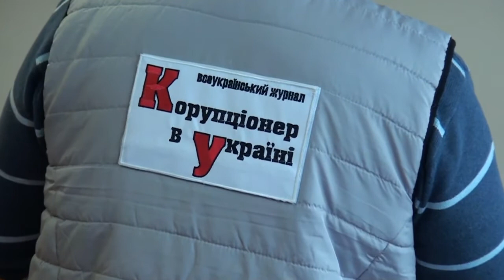РЕОРГАНІЗОВАНИЙ КАСАЦІЙНИЙ ГОСПОДАРСЬКИЙ СУД У СКЛАДІ ВЕРХОВНОГО СУДУ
29 березня 2018 року відбулася надзвичайна подія для ТОВ «Ин.Кол.» - «новим» Верховним Судом у справі №922/2071/17 були скасовані рішення попередніх судових інстанцій, якими ТОВ «Ин.Кол.» було зобов’язано виконати обов’язок не встановлений жодним договором, в якому товариство брало участь, а саме передати ТОВ «Група Айсберг» майно вартістю 324 238,32 грн.
Слід віддати належне, що підхід Верховного суду у складі суддів касаційного господарського суду Білоус В.В., Жуков С.В., Ткаченко Н.Г. до вирішення цієї справи ґрунтувався на повному, всебічному та неупередженому дослідженню всіх обставин. Про це, зокрема,  може свідчити той факт, що Верховний суд, відкладаючи розгляд справи у судовому засіданні 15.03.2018 в зв’язку з неявкою представника ТОВ «Група Айсберг» та визнаючи явку представника обов’язковою, забезпечив, таким чином, умови для кожної зі сторін цієї справи відстоювання своєї правової позиції безпосередньо у судовому засіданні.
Й хоча в цій справі ще не поставлено остаточної крапки, оскільки, справу направлено на новий розгляд до господарського суду Харківської області, постанову Верховного суду можна вважати важливим кроком до  відновлення правосуддя.